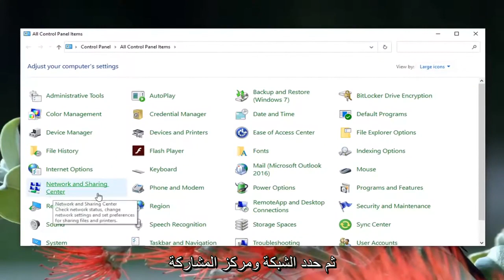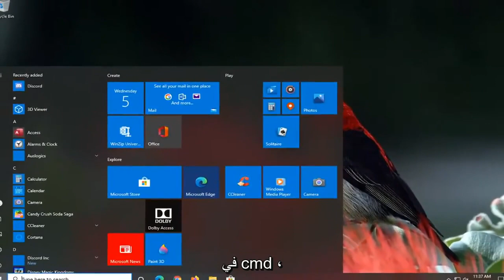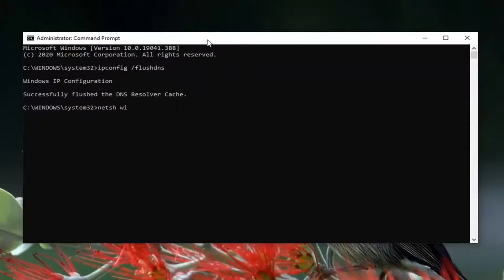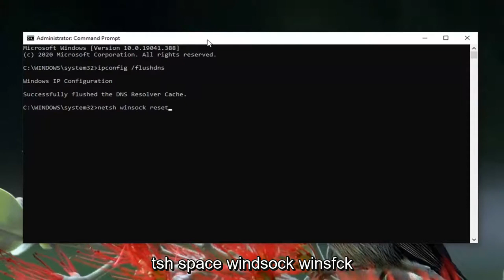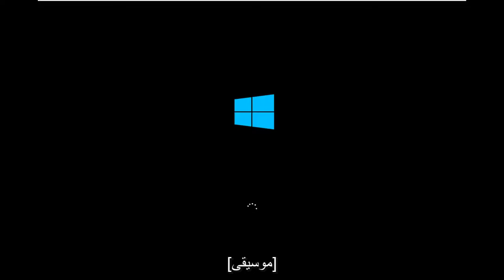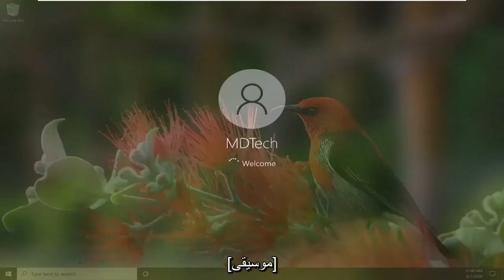كيفية إصلاح خطأ 403 على Google Chrome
كيفية إصلاح رمز خطأ موقع الويب 403 تم رفض الوصول على Google Chrome.

يحدث الخطأ 403 Forbidden Error عندما يمنعك خادم الويب من الوصول إلى الصفحة التي تحاول فتحها في متصفحك. في معظم الأوقات ، ليس هناك الكثير مما يمكنك فعله. لكن في بعض الأحيان ، قد تكون المشكلة من جانبك. إليك بعض الأشياء التي يمكنك تجربتها.

تمامًا كما هو الحال مع أخطاء 404 وأخطاء 502 ، يمكن لمصممي مواقع الويب تخصيص شكل الخطأ 403. لذلك ، قد ترى صفحات 403 مختلفة المظهر على مواقع الويب المختلفة. قد تستخدم مواقع الويب أيضًا أسماء مختلفة قليلاً لهذا الخطأ. على سبيل المثال ، قد ترى أشياء مثل:

403 ممنوع
HTTP 403
ممنوع
خطأ HTTP 403 - ممنوع
خطأ HTTP 403.14 - ممنوع
خطأ 403
محظور: ليس لديك إذن للوصول إلى [الدليل] على هذا الخادم
خطأ 403 - محظور
في الغالبية العظمى من الوقت ، ليس هناك الكثير مما يمكنك فعله لإصلاح الأشياء من جانبك. إما أنه غير مسموح لك حقًا بالوصول إلى المورد ، أو أن هناك خطأ من جانب الخادم للأشياء. في بعض الأحيان ، يكون ذلك خطأً مؤقتًا ؛ في بعض الأحيان ليس كذلك. مع ذلك ، هناك بعض الأشياء التي يمكنك تجربتها للمورد. السبب الثاني هو أن مالكي خادم الويب لديهم أذونات تم إعدادها بشكل غير صحيح ويتم رفض الوصول إليك عندما لا يجب عليك فعل ذلك.